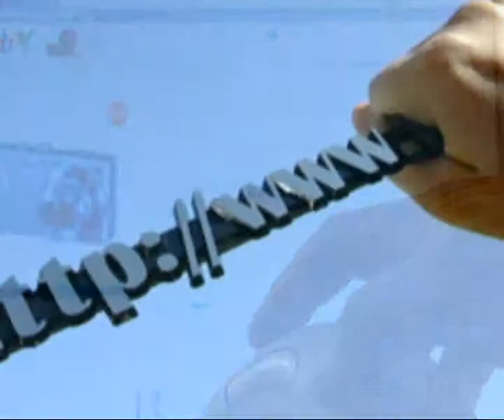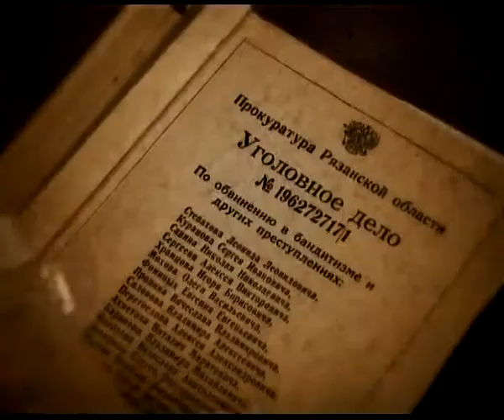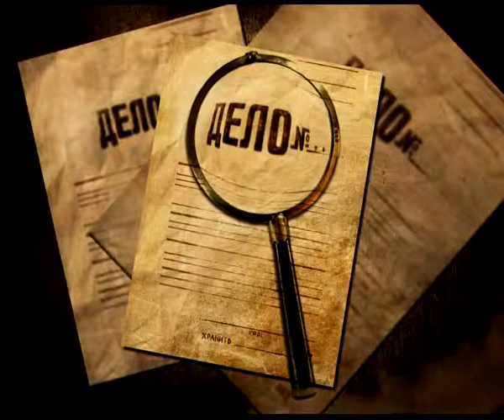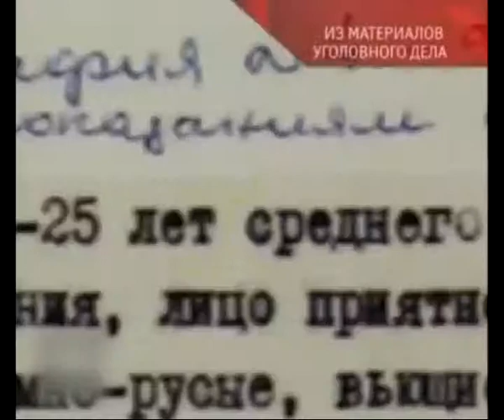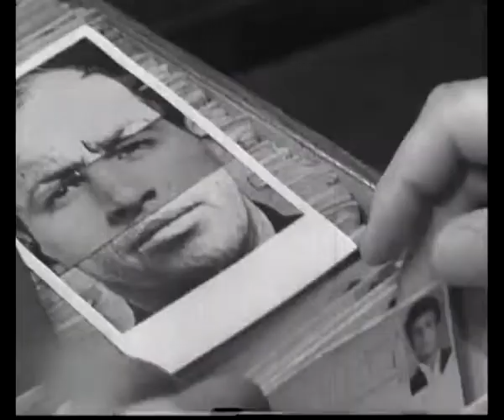Вызов принят 250713